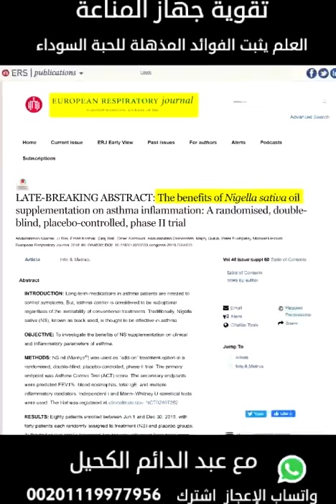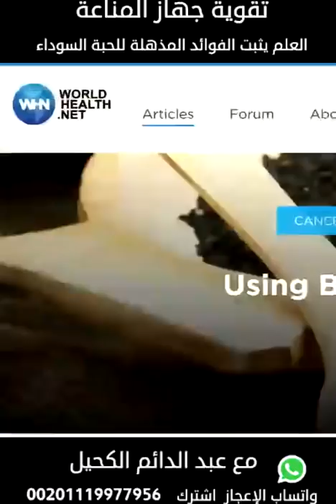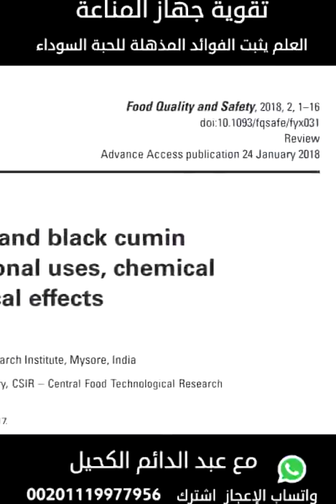عجائب الحبة السوداء| عبدالدائم الكحيل